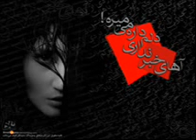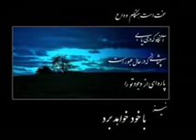Dooset Daram 3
kashki ke eshgham eshgh nabod,havas bod
kashki. kashki ke del raha az in qafas bod